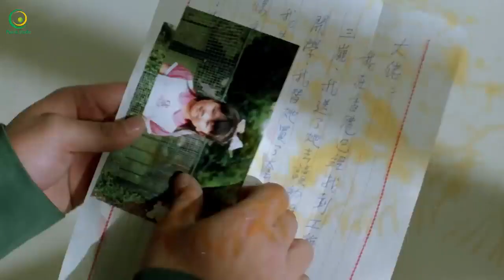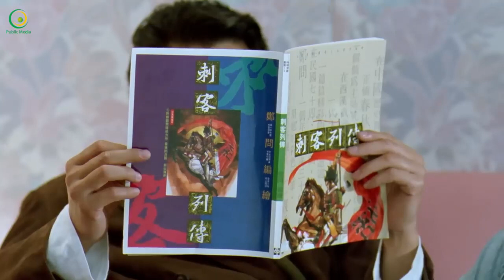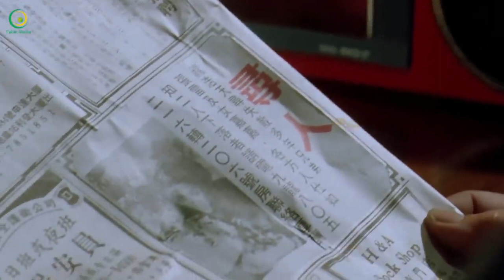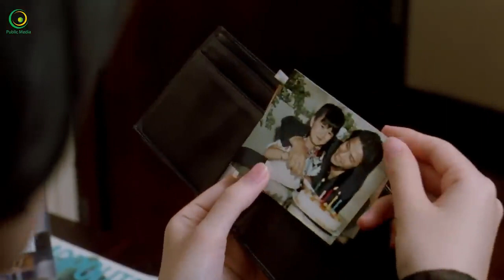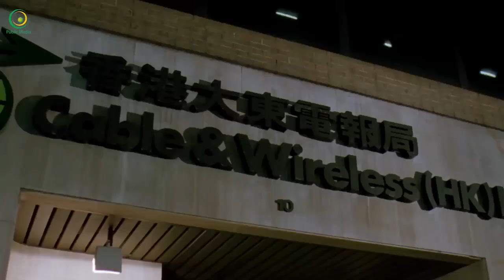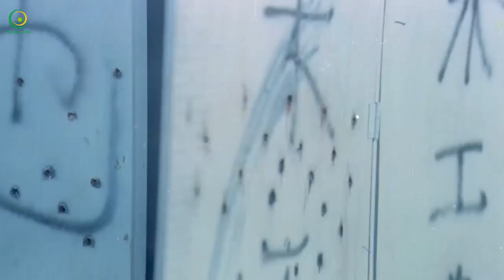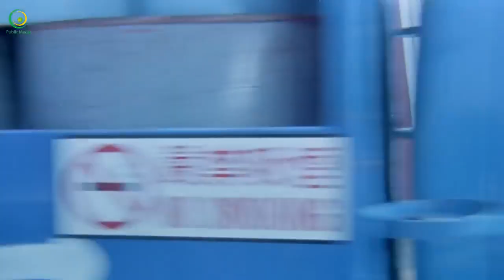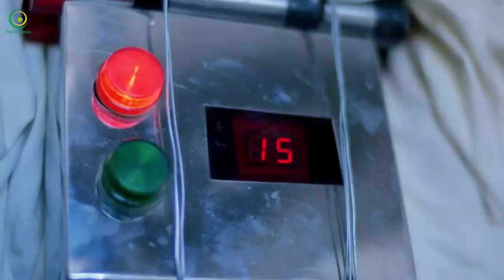Lưu Đức Hoa Phim Hành Động Võ Thuật Xã Hội Đen BỐ GIÀ HONG KONG